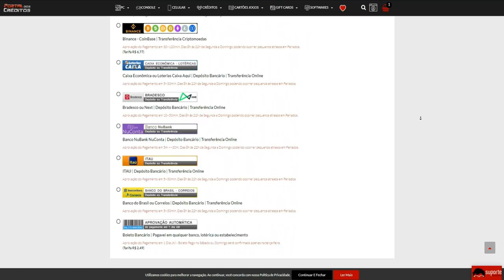Joguei em um TIME com o Qi -300